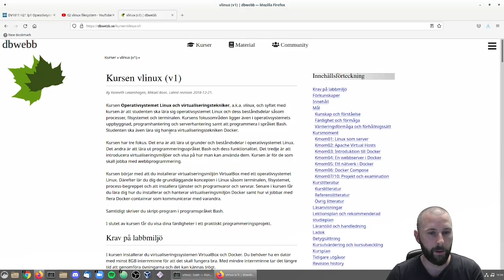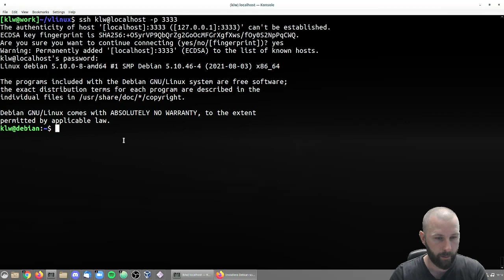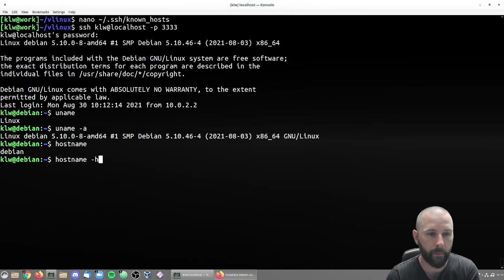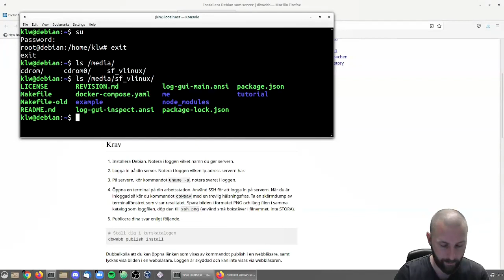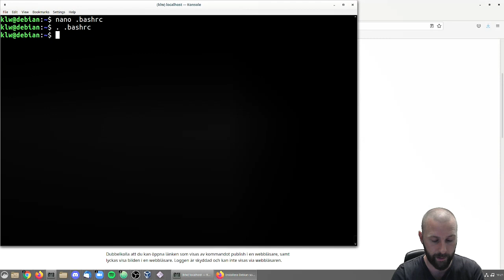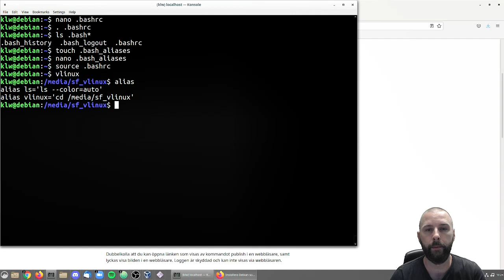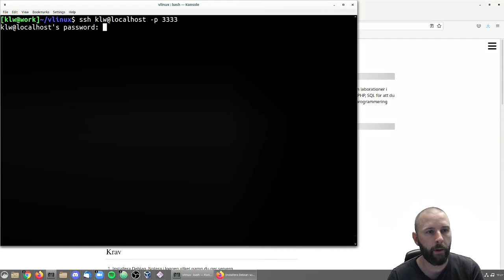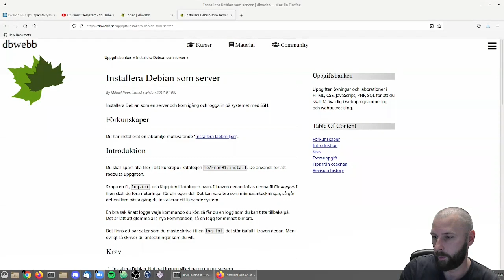01 vlinux kmom01 genomgång